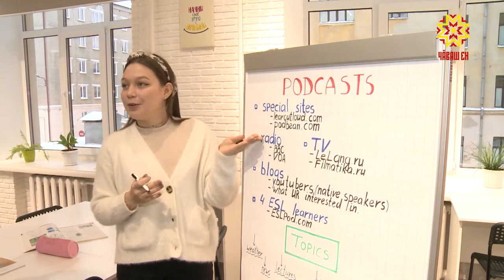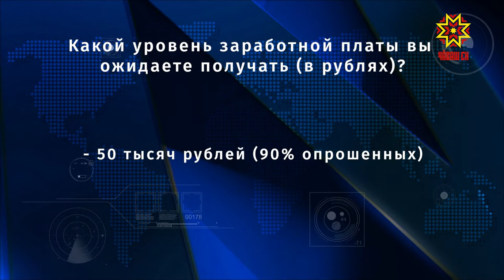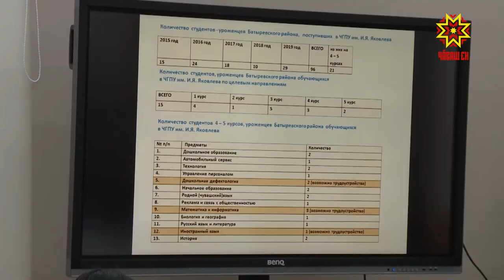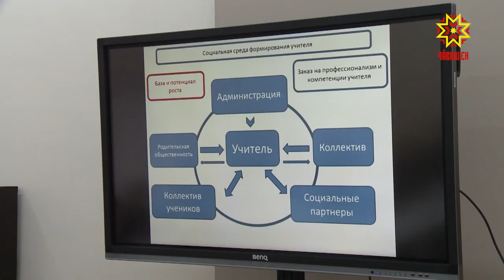Как совершенствовать систему подготовки учителей?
Как совершенствовать систему подготовки учителей? Сегодня этот вопрос обсуждали в Чувашском государственном педагогическом университете. Круглый стол с преподавателями, студентами, работодателями прошел с участием Главы республики. Тему продолжит Дмитрий Ковалёв.